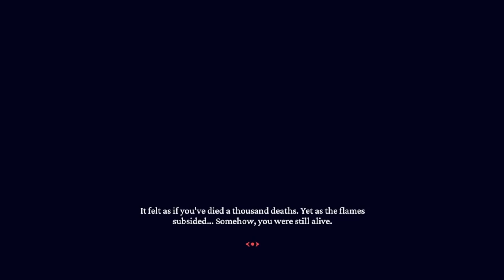One final obstacle | Helltaker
Helltaker is a game where you play as a guy who had a dream about having a demon girl harem. he found a way into a physical hell to get demon girls, whom has physical bodies, from there.

In this I go through what seems like the final puzzle.